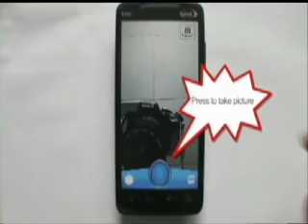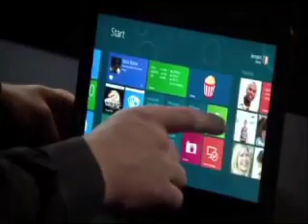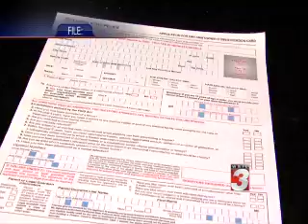6:00 AM News 3 This Morning Jan. 14, 2014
Newscasts from Tuesday Jan. 14  2014